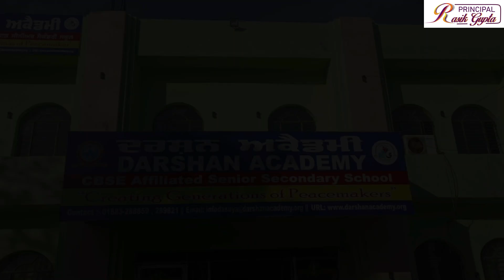Daily Welcome Routine for All Students at Darshan Academy, CBSE Affiliated School, Dasuya.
We all must have been seen specially organized events of students' welcome which are planned for a day or so, posted on social media and then unfortunately discontinued. But at Darshan Academy, Dasuya, we believe that all the students deserve this wonderful welcome every day, every morning, first up when they enter the school in order to make the bonding between them and their teachers stronger with every passing day. So at our school, it's not a one-day event but a regular daily routine.